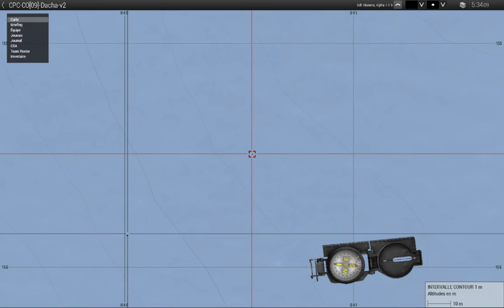🇫🇷 Mission Coop Arma 3 APEX CPC FR | Dacha | 300617-2300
▶️ Description : Objectif, s'infiltrer dans un hôtel, le sécuriser, télécharger des données depuis un ordinateur et détruire du matériel anti-aérien entreposé sur la zone d'opération.

▶️ Notre communauté :
➖ Pour en savoir plus ou rejoindre la communauté "Grèce de Canards" (GDC) du forum "Canard PC" (CPC)
➖ Des parties peuvent avoir lieu chaque soir mais plus particulièrement les vendredis et samedis, qui sont les jours réunissant le plus de joueurs.

▶️ Crédits :
➖ Mission : Random

▶️ Mods utilisés : APEX / ACE / RHS / CUP

▶️ Gameplay : coop | mission | opération | first person shooter | no respawn | roleplay